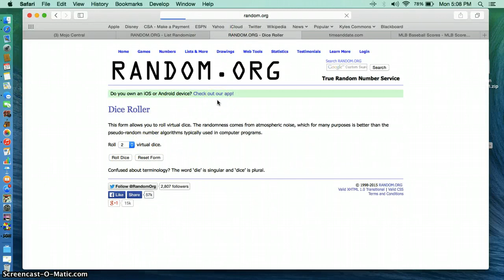jamie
hill auto